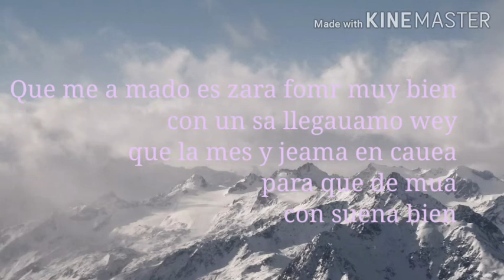¿Cajera me la my hea pegara que bien y? // Familiar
Caeamea mea que con la de para teay se paella que merts maea no guea jrea 2020 and tea